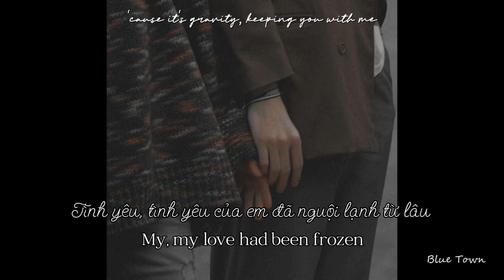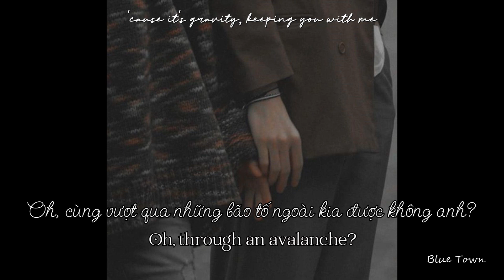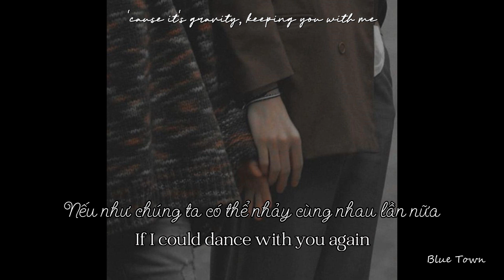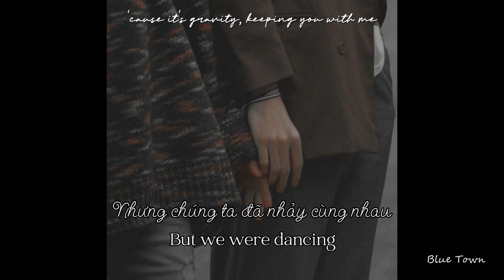Vietsub - Lyrics || Taylor Swift - Dancing With Our Hands Tied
Song: Dancing With Our Hands Tied
Artist: Taylor Swift

I, I loved you in secret
First sight, yeah, we love without reason
Oh, twenty-five years old
Oh, how were you to know, and
My, my love had been frozen
Deep blue, but you painted me golden
Oh, and you held me close
Oh, how was I to know that
I could've spent forever with your hands in my pockets
Picture of your face in an invisible locket
You said there was nothing in the world that could stop it
I had a bad feeling
And darling, you had turned my bed into a sacred oasis
People started talking, putting us through our paces
I knew there was no one in the world who could take it
But we were dancing
Dancing with our hands tied, hands tied
Yeah, we were dancing
Like it was the first time, first time
And I had a bad feeling
I, I loved you in spite of
Deep fears that the world would divide us
So, baby, can we dance
Oh, through an avalanche?
And say, say that we got it
I'm a mess, but I'm the mess that you wanted
Oh, 'cause it's gravity
Oh, keeping you with me
(Ooh, we had our hands tied)
I'd kiss you as the lights went out
Swaying as the room burned down
I'd hold you as the water rushes in
If I could dance with you again
Hands tied, hands tied